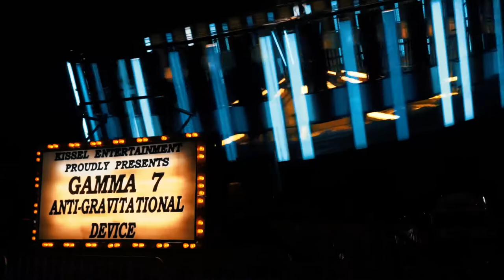Do what you love // Columbus GA fair.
My hope is that this video will inspire people to do what you love with no regrets. I made this video about the greater Columbus fair because I wanted to show the joy of simple things. But I almost talked myself out of it.

with was filmed with the Sony a5100

FOLLLOW ME!!